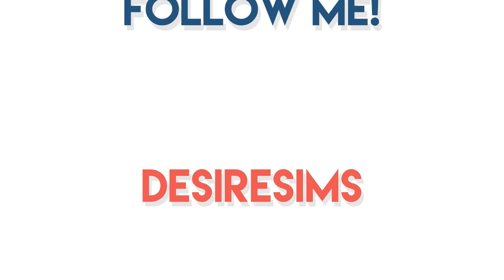The Sims 4 || The Rocca's || Part 1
In this Mini-Series, you guys will be able to take a look at my favorite sims life. If you keep up with my website you will be able to see Camilla in live action as well as her friends. If not I hope this series peaks your interest enough to follow her life :) Hope you enjoy!

Origin ID: DesireSimss (Make sure to include CC under the advanced option to find me)